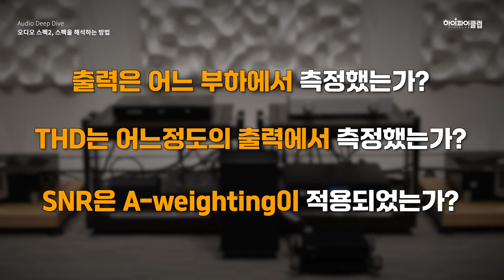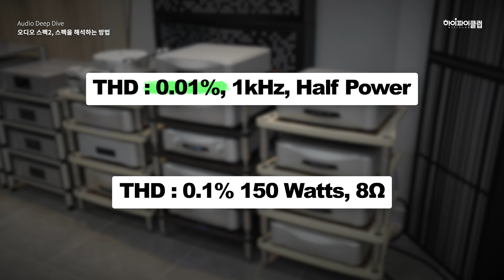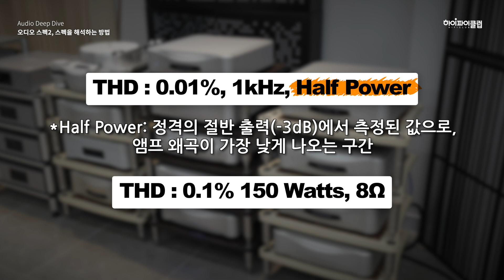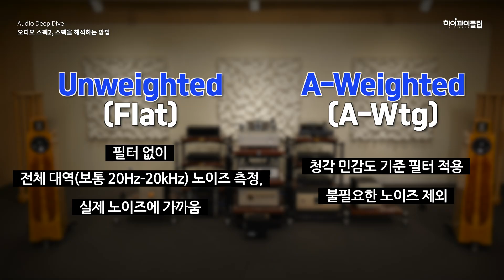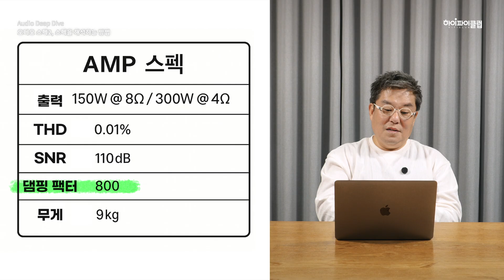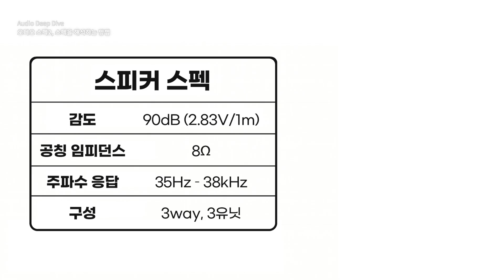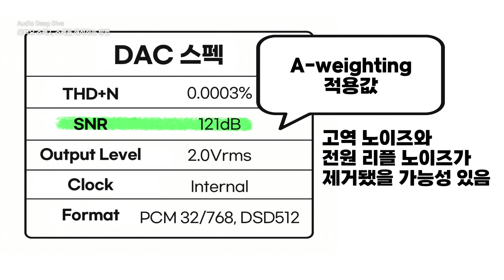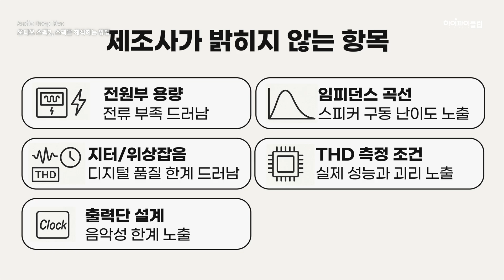[Audio Deep Dive] 오디오 스펙은 읽지말고 해석해야 합니다. THD 0.01%면 좋은 앰프일까요?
좋은 오디오를 고를 때,
많은 분들이 제일 먼저 ‘스펙’을 봅니다.
THD 0.0001%, SNR 120dB, 출력 200W…
숫자는 훌륭해 보이지만,
막상 소리를 들어보면 감동이 없을 때가 있습니다.

왜 그럴까요?
스펙은 성능의 일부일 뿐, 전체는 아닙니다.
좋은 소리를 만드는 건 숫자가 아니라
전원 설계, 회로 구성, 그리고 오디오 철학입니다.

오디오 스펙이 말하지 못하는 ‘진짜 소리의 비밀’을 이야기합니다.
THD, SNR, 출력, 감도 뒤에 숨은 진짜 의미 —
그리고 좋은 오디오를 고르는 기준을 알려드립니다.

00:00 인트로
00:40 스펙 해석 3원칙
01:58 실전분석1 - AMP 스펙 해석
08:49 실전분석2 - 스피커 스펙 해석
10:53 실전분석3 - DAC 스펙 해석
12:40 제조사가 숨기는 정보
13:50 스펙 해석 실전 체크리스트
15:40 마무리

*[ 하이파이클럽 노이즈 감소 솔루션 ]*
Active Ground : BOP Quantum Ground V2

* [녹음장비]*
Mic : Schoeps CMC 6xt+Mk22
Mic Pre. : AMS NEVE 1073 DPA
Recorder : Steinberg AXR4T 32bit/384kHz